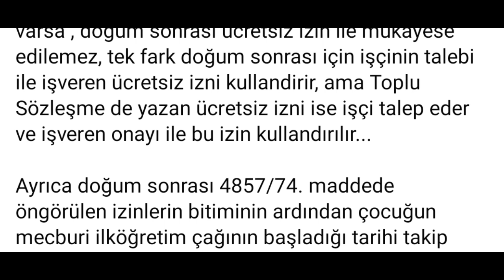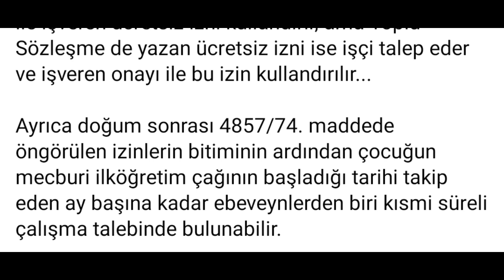Kadın işçilere özel bir haberimiz var